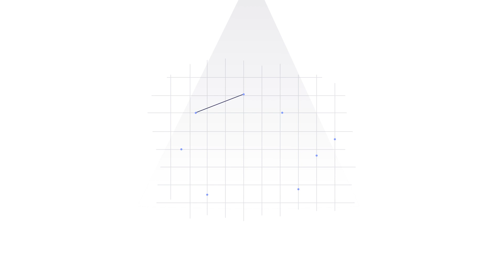RECYPRINT, du plastique aux décors féériques !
Le RECYPRINT, du plastique aux décors féériques 💙

Chez Blachere Illumination, nous avons trouvé la solution pour transformer le plastique en décors aussi beaux qu’innovants grâce à des containers en forme d'animaux rigolos ! 🐳

Les bouteilles en PET (polyéthylène téréphtalate) collectées seront récupérées par des organismes spécialisés auprès desquels nous nous procurons la matière première qui sera injectée dans nos imprimantes pour produire des décors.

C’est un exemple réel et concret d’économie circulaire ! ♻️

Vous aussi décorez vos espaces et sensibilisez les plus jeunes au recyclage de façon ludique, contactez-nous !